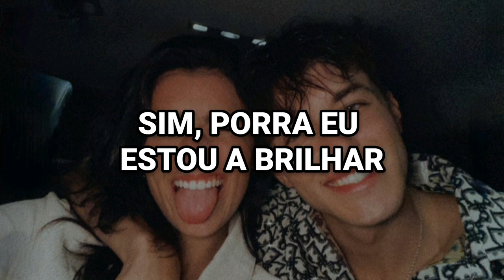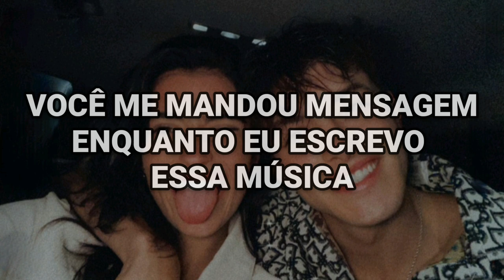Convenient - Griffin Johnson (tradução)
Convenient, diss track by Griffin Johnson

I'm not here to say I'm sorry
I'm not even gonna ask
You're the one that didn't want me
But I ain't tryna win you back
She said I cheated
That's just fucked up
But you believed it
Ain't that convenient?

She took it out of context
Now my heart's in the comments
Now you can say I'm heartless
But you don't know what a heart is
You don't think I No-ah
But I know a little bit
Yeah I'mma fucking glow up
Why you rollin' with a git?
You text when I'm even writing this song
Like you know the difference between right and wrong
Told me congrats for hitting a million
But if I'm being honest
I just want you gone

I'm not herе to say I'm sorry
You're thе one that didn't want me
And that's just fucked up
Ain't that convenient?

You hung all the dirty laundry
Out for everyone to see
Hundred milly know the story
But they don't know the history

If only their eyes saw what I see in mine
You say you love me but you turned and went ghost
You said you're just friends but you're wearing his clothes

Ain't that convenient?

Ain't that convenient?
Ain't that convenient?